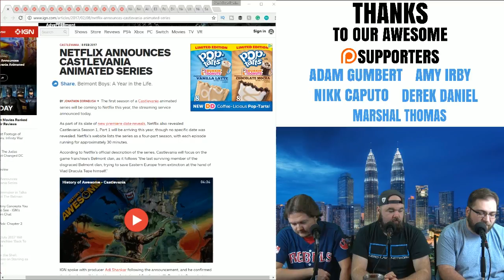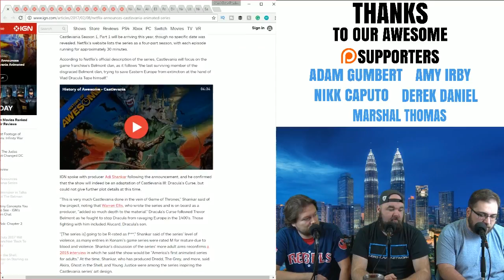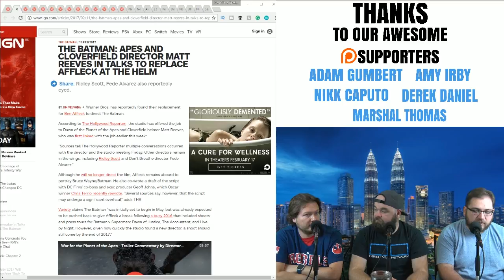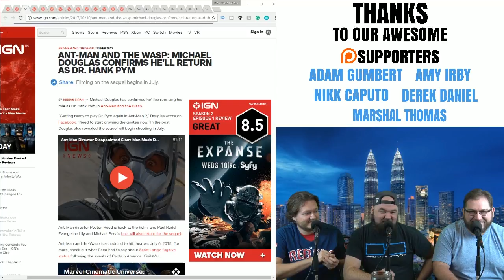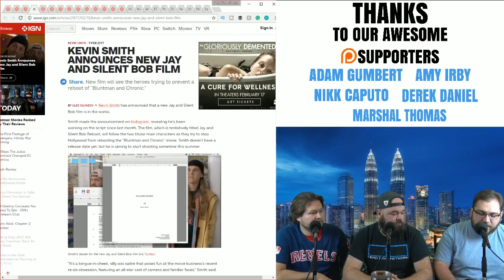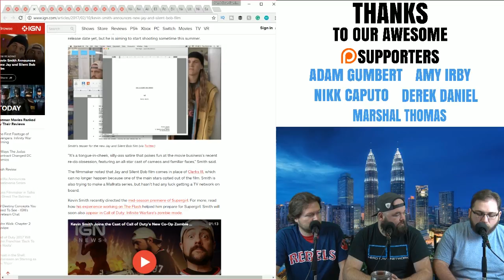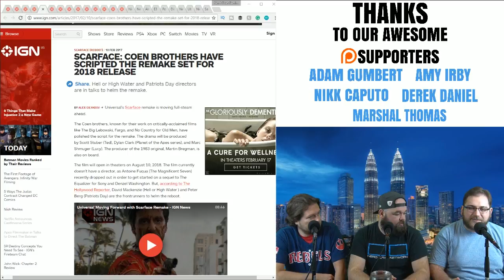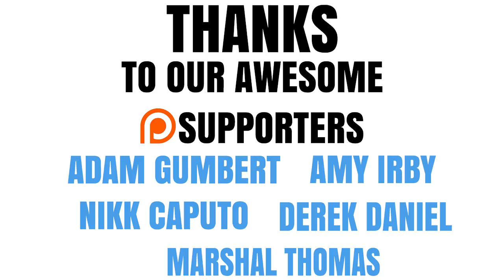The Batman Gets A New Director - The Nerd Cave Podcast Ep. 197 (Pt.1)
The guys discuss The Batman movie getting a new director, Castlevania and Power Rangers getting Netflix series and Kevin Smith working on a new movie.

"Is Wonder Woman Going To Be Any Good?